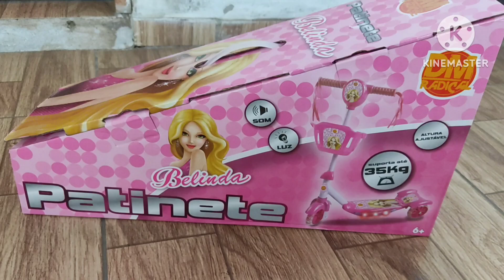🛴COMO MONTAR PATINETE BELINDA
como montar patinete